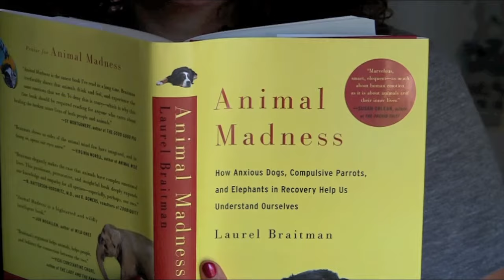Laurel Braitman « Exhibitionist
As part of a series of interview profiles conducted by Litseen writers for SF Weekly's Exhibitionist blog, authors give exclusive readings from their work. To watch all of these readings • To read all the interviews